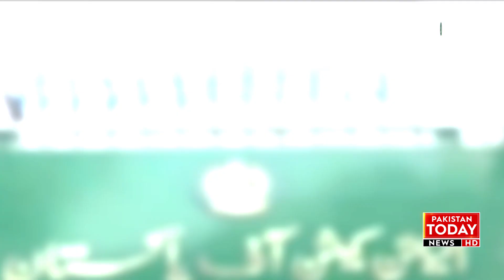From which constituencies will the Party Leaders Contest the Elections? | Pakistan Today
انتخابات میں کانٹے دار مقابلے متوقع پارٹی سربراہان کن حلقوں سے الیکشن لڑیں گے